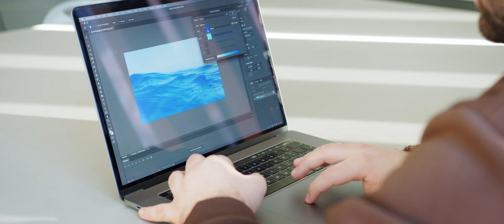Blue Design Alliance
A ESAD promove a Blue Design Alliance, um programa de formação superior dedicado a um dos recursos mais preciosos do nosso planeta: a água.

Explora diferentes percursos de aprendizagem com uma formação superior dedicada à água que se adapta aos teus interesses, disponibilidade e objetivos profissionais.

A Blue Design Alliance é um consórcio entre a ESAD, o Instituto Politécnico de Viana do Castelo, a Escola Superior de Biotecnologia da Universidade Católica Portuguesa (Porto) e o Instituto Politécnico de Bragança, apoiado pelo Plano de Recuperação e Resiliência português.